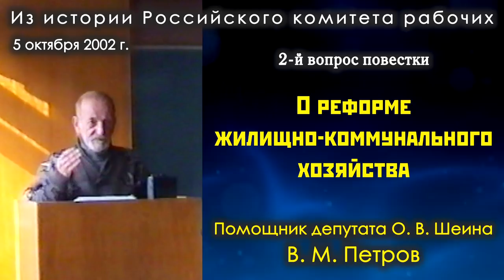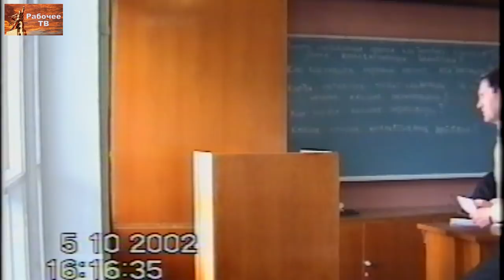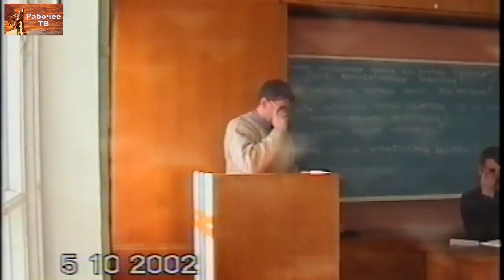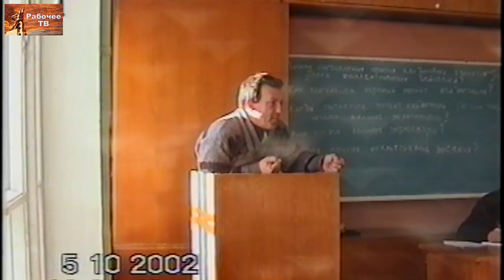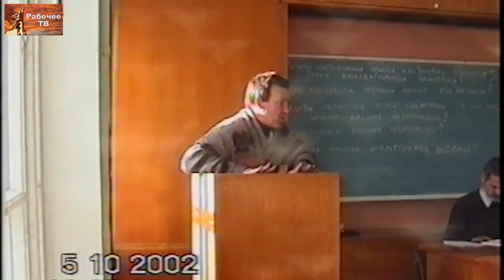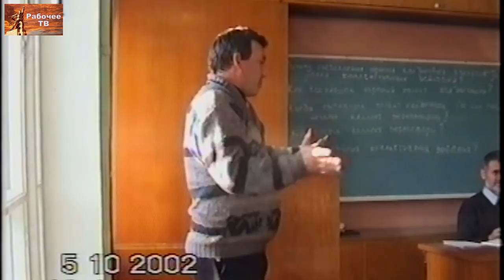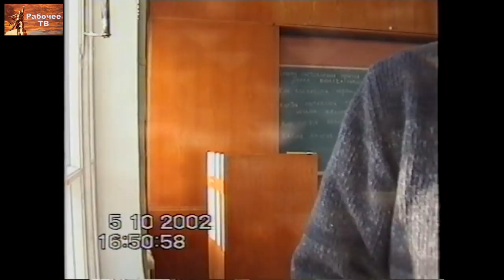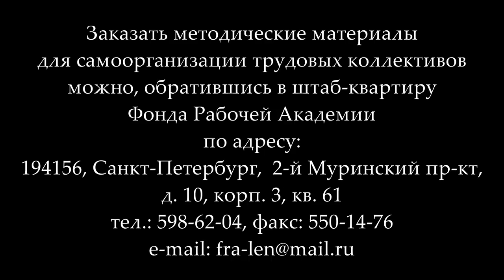О реформе жилищно-коммунального хозяйства. В.М.Петров. 2-й вопрос. РКР, осень 2002 г.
Запись из архива Фонда Рабочей Академии.
Семинар Российского комитета рабочих, Нижний Новгород, 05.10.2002.
2-й вопрос повестки.
«О реформе жилищно-коммунального хозяйства». Виктор Михайлович Петров, помощник депутата Государственной Думы Олега Васильевича Шеина.
Ведут заседание рабочие Дмитрий Васильевич Игошин и Василий Иванович Шишкарёв.
00:00:35 - докладчик Виктор Михайлович Петров.
00:16:56 - Александр Юрьевич Аргунов, председатель Межрегионального профсоюза «Железнодорожник», г. Ленинград.
00:21:10 - Владимир Петрович Завалишин, секретарь Ивановского городского комитета КПРФ, член Союза рабочих г. Иваново, старший мастер локомотивного депо, г. Иваново.
00:29:20 - Лев Исаакович Лерман, главный инспектор СоцПроф по Нижегородской области.
00:35:44 - Александр Юрьевич Аргунов, председатель Межрегионального профсоюза «Железнодорожник», г. Ленинград.
00:46:23 - Михаил Васильевич Попов, профессор СПбГУ, кафедра экономики и права, консультант портового комитета Российского профсоюза докеров морского порта г. Санкт-Петербурга, консультант РКР, г, Ленинград.
00:55:36 - Алексей Анатольевич Зуйков, начальник отдела охраны труда ООО «Промэнергогаз-2», Нижний Новгород.
00:56:08 - с проектом постановления Владимир Михайлович Кудрявцев, регулировщик радиоаппаратуры, завод Электромаш, член РПР, Нижний Новгород.

Для пожертвований в Фонд Рабочей Академии:

Карта Сбербанка:
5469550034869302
Михаил Васильевич П.
Карта Альфа-банка:
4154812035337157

Веб-сайт

Рекомендуем программы для скачивания видео и звука с нашего видеоканала:
TubeMate - есть на сайте 4pda (для Android),
MediaHuman YouTube Downloader - есть на торрентах (для Windows).